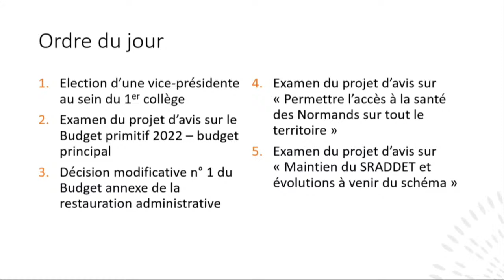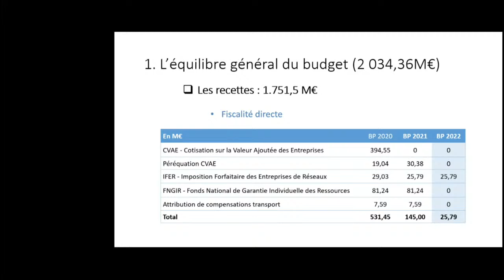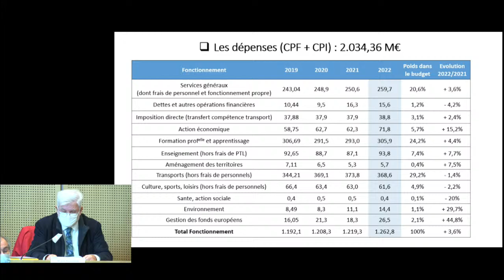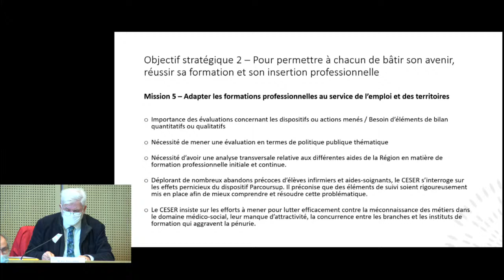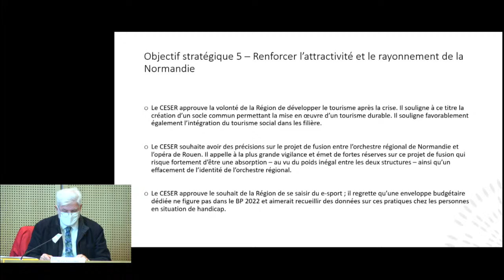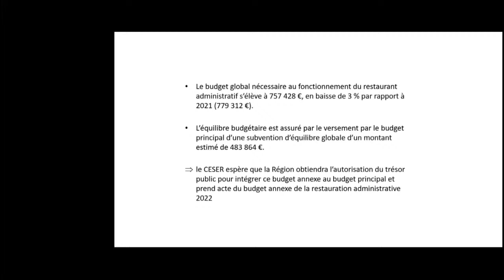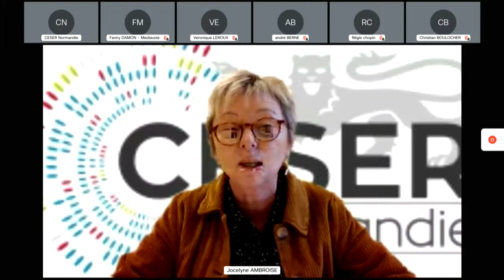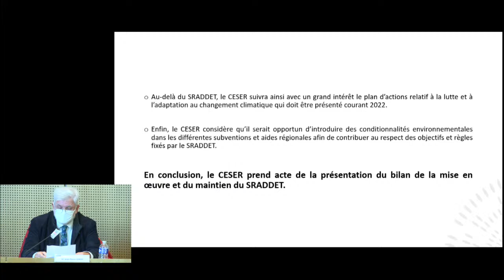Séance plénière du 9 décembre 2021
Examen des rapports transmis par le Conseil régional : budget primitif 2022 de la Région Normandie ; permettre l’accès à la santé des normands sur tout le territoire ; maintien du SRADDET et évolutions à venir du schéma